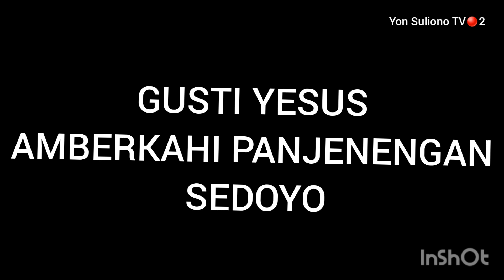KINANTI M'RING GUSTI (Dibimbing oleh TUHAN) Oleh: Pdt. Petrus Priyanto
Semoga lagu ini menjadi berkat bagi semua orang yang merindukan damai yang sejati

Gusti Amberkahi